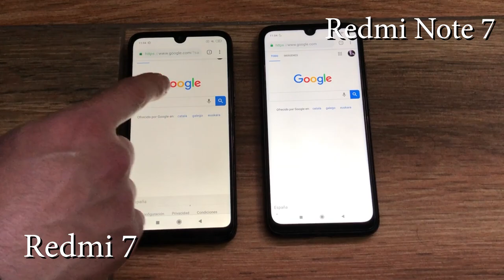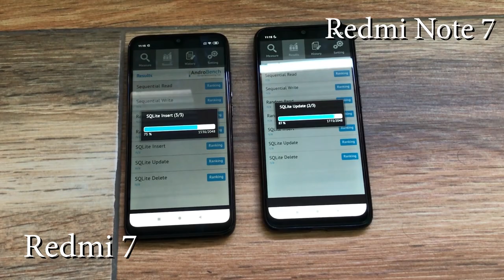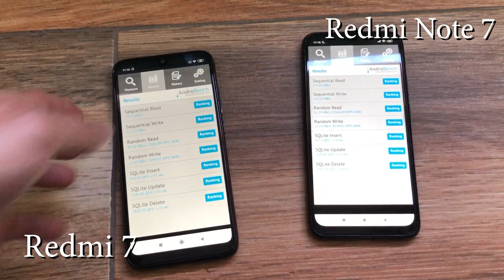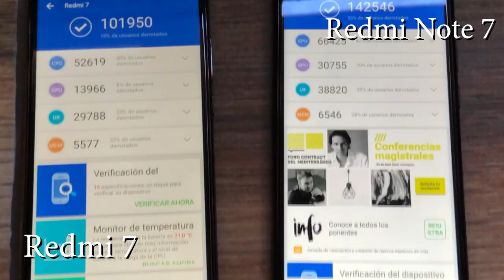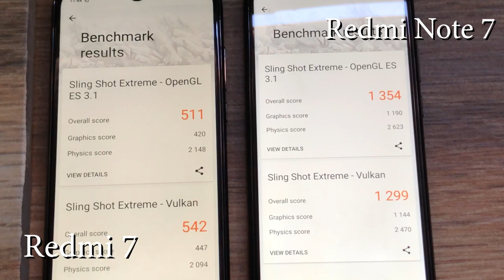REDMI 7 VS REDMI NOTE 7: RENDIMIENTO Y BENCHMARKS⚔️⚔️⚔️🤛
Taringa: geekstv